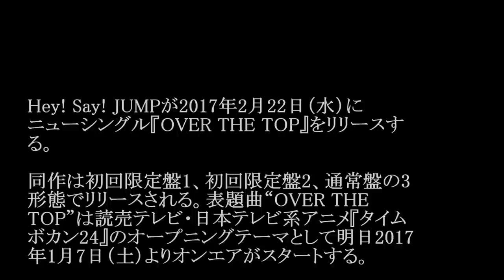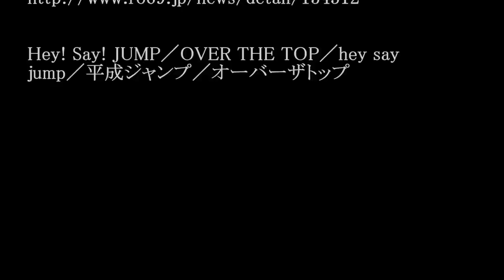Hey! Say! JUMP／OVER THE TOP (アニメ「タイムボカン24」OP)#02 JPnews禅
◆PV・MVはコチラから↓
[4/1/2016] Hey! Say! JUMP 「Hey! Say! JUMP LIVE 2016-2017 DEAR」 New Year Day Concert in Tokyo Dome
◆pr
紹介の連鎖が永遠に続く　㊙人脈活用術

Hey! Say! JUMPが2017年2月22日（水）に
ニューシングル『OVER THE TOP』をリリースす
る。

同作は初回限定盤1、初回限定盤2、通常盤の3
形態でリリースされる。表題曲“OVER THE
TOP”は読売テレビ・日本テレビ系アニメ『タイム
ボカン24』のオープニングテーマとして明日2017
年1月7日（土）よりオンエアがスタートする。

Hey! Say! JUMP／OVER THE TOP／hey say
jump／平成ジャンプ／オーバーザトップ

・ Recommended

お勧め動画

公式
カラオケ
谷桃子
高瀬アナ
松丸友紀
韓国の反応
前野曜子
小林麻央
ギターウルフ
チェーンソー
馬場ふみか
高瀬耕造
マライアキャリー
不機嫌な果実
にゃんごすたー
韓国崩壊ニュース最新
バカボン 神田沙也加-松田聖子-仮面ライダー響鬼 びじゅチューン